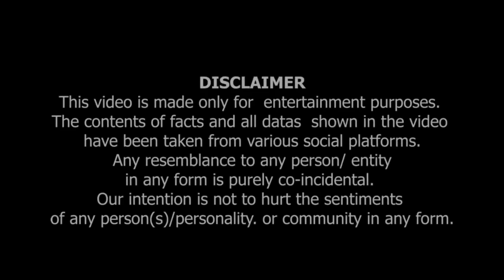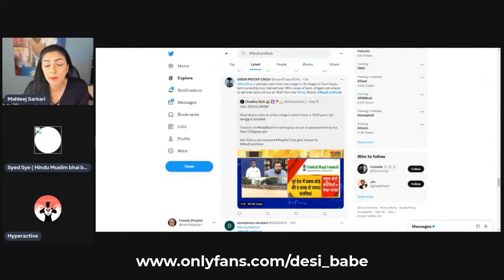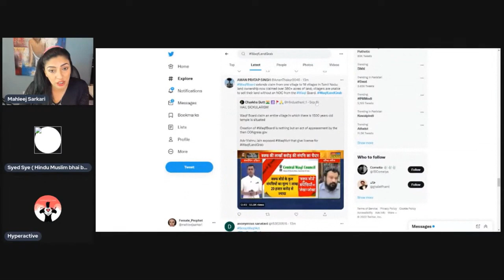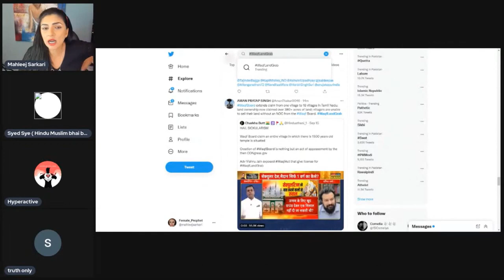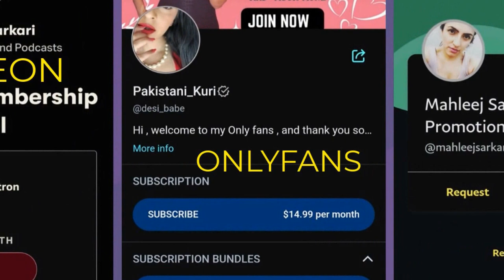Syed Chacha Ki Phir Say Dhulai | Kaheen pay Ankhein Kahein Pay Nishana.